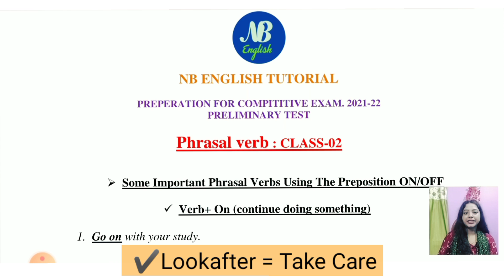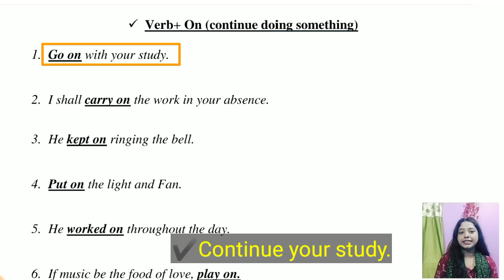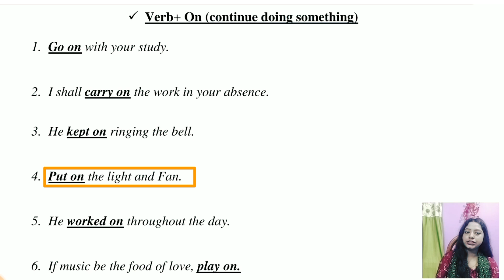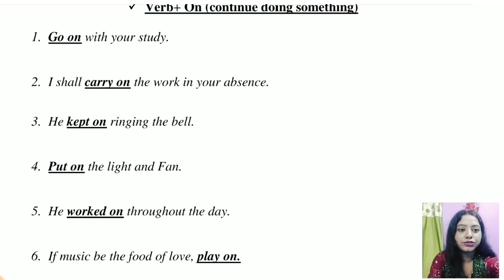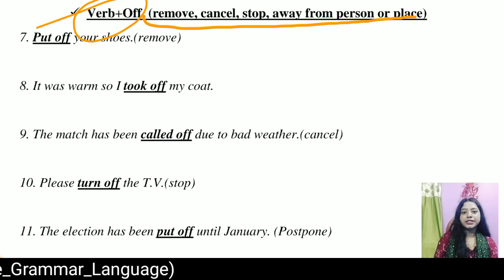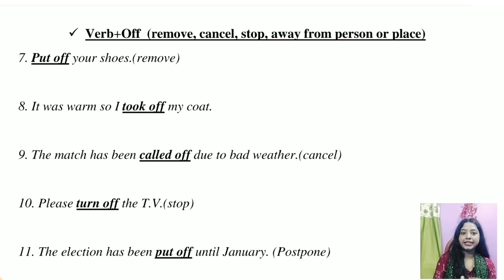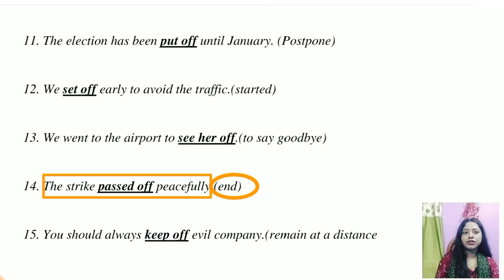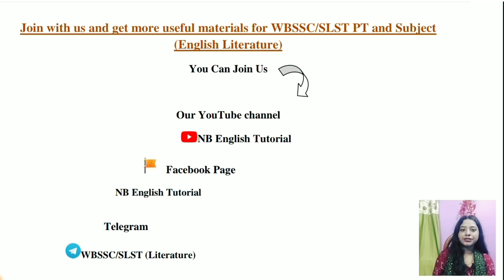Phrasal Verb for SSC, CHSL | WBCS Prelims Preparation| WSLST Preliminary | Important Phrasal Verb.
এই ভিডিওটিতে আমি Phrasal Verb গুলো খুব সহজ করে বোঝানোর চেষ্টা করেছি। Important for all Competitive examiner.
Important Links:-

✔️Do Like
✔️Do Comments
and Muat Do Share